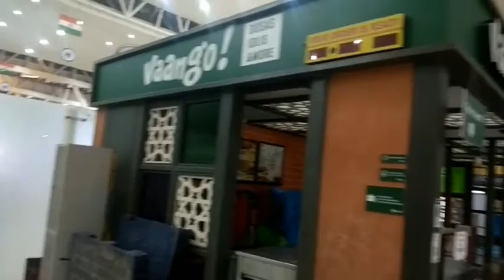Swami Vivekanand Airport Raipur (Chhattisgarh)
Thanks